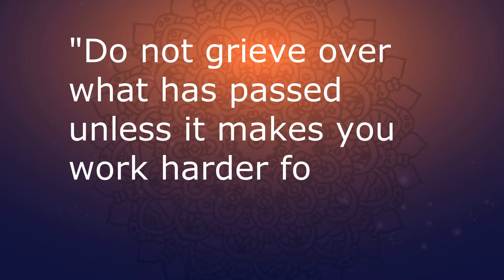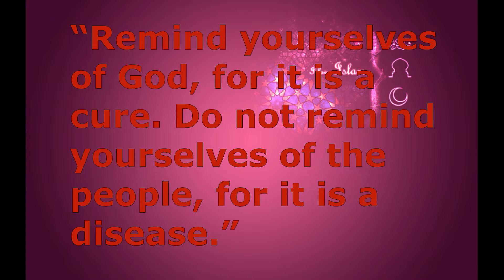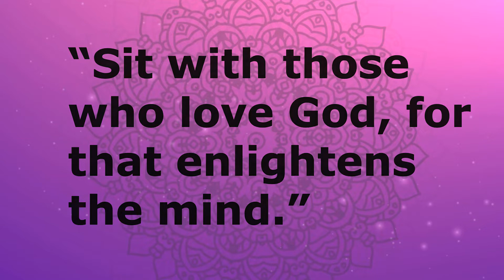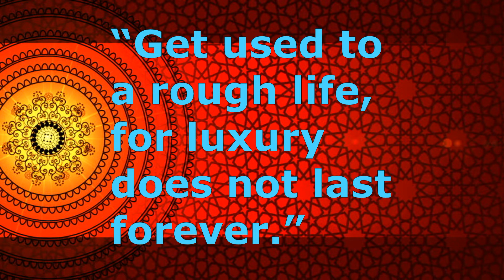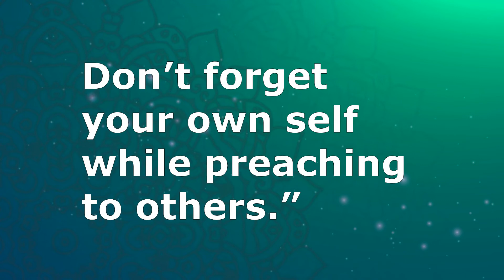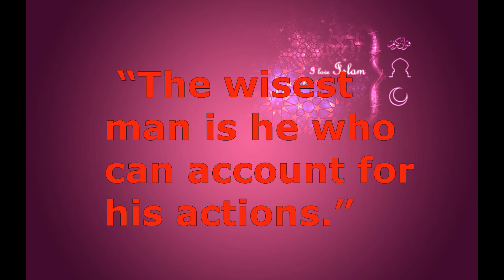Umer ibn ul Kattab (R.A) Quotes | Famous Saying | Episode 1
The life of Umar ibn Al-Khattab (R.A.) is a shining page of Islamic history, which outshines and supersedes all other histories. The history of all nations put together does not contain even a part of what his life contained of noble conduct, glory, sincerity and calling others for the sake of Allah.